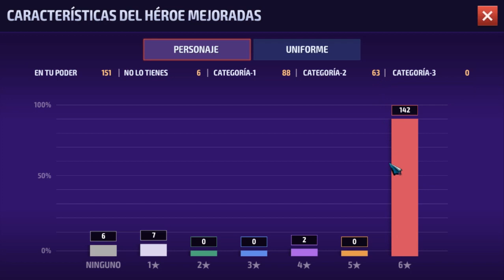MARVEL: FUTURE FIGHT ¿COMO SUBIR PERSONAJES A NIVEL 70? UNETE A KINGDOM LAIOS